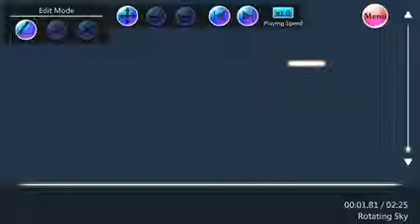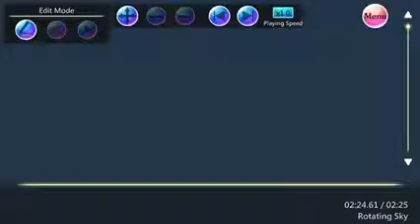Noah's Bottle-Rotating sky (note chart)